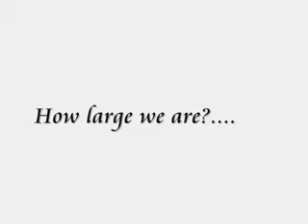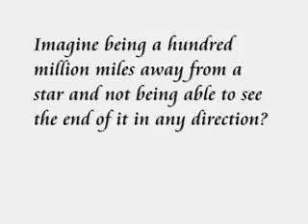The Size of Our World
universe earth sun big planet star vv cephei a jupiter saturn mars earth